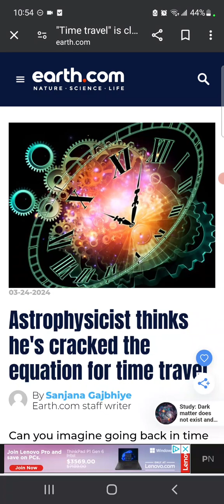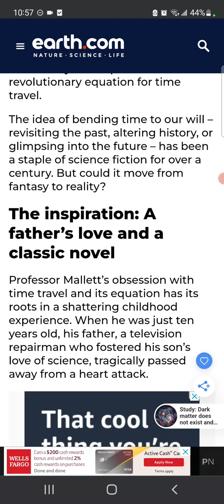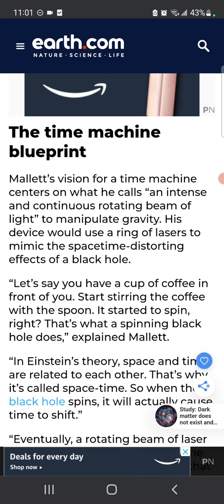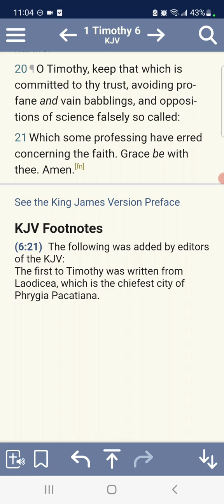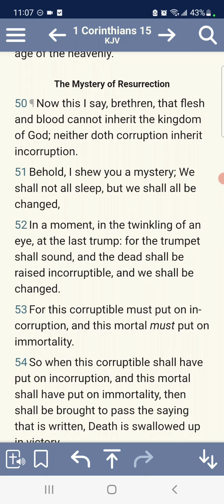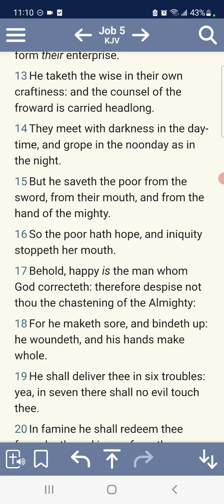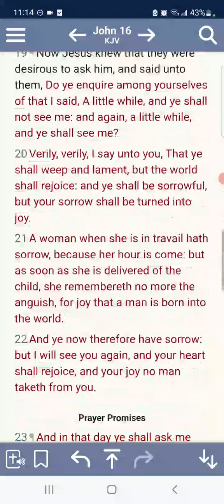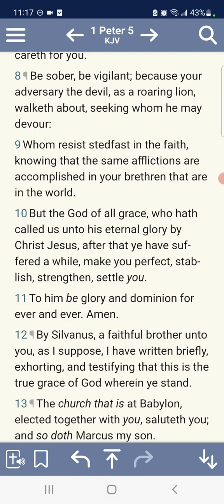Time travel is not possible in these bodies it's just vain babbling...